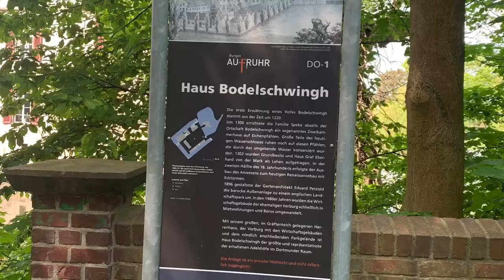Almanya’da Dortmund Mengede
Lieber Grüße aus Dortmund Mengede 💁🏻‍♀️